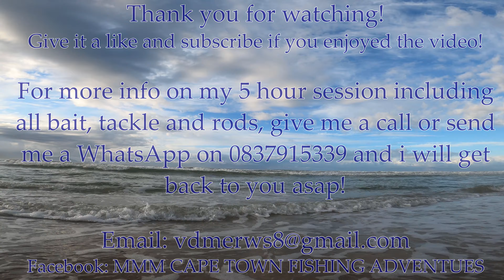EPIC BATTLE of the HOUNDS!!!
Absolute EPIC battle of the Smooth Hound Shark! Once on the line you never know if its a big kob or the extremely strong Smooth Hound shark that can give you a fight for your money!!! Exiting 9 minutes of pure Smooth Hound action!